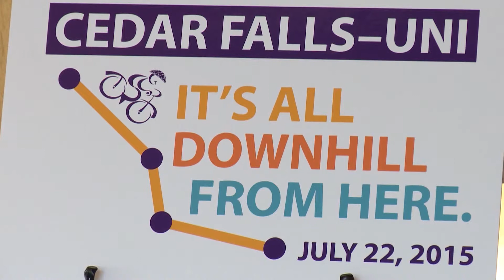RAGBRAI Press Conference